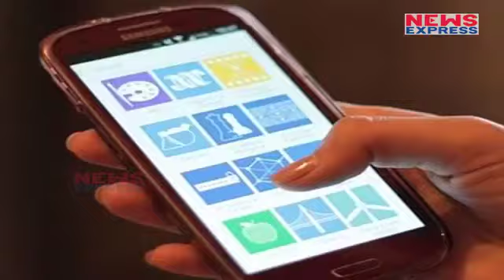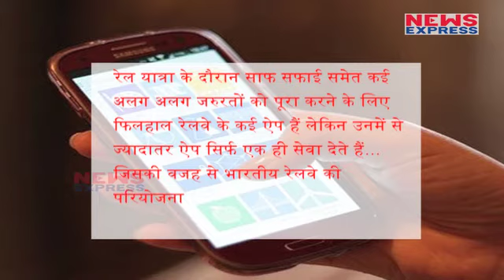Railway के नए App से बुक हो जाएगी Flight की Ticket, जानिए और क्या क्या मिलेगी सुविधा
Now one can book air tickets through a new mobile application which will be launched this week by the Railways.The integrated mobile app will cater to various needs of passengers like booking porter, retiring room, ordering food besides train tickets.
 रेलवे के वैसे तो कई ऐप है, लेकिन हर ऐप एक सिंगल सर्विस ही प्रोवाइड करता है जिसको ध्यान में रखते हुए अब रेलवे एक ऐसा ऐप लॉन्च कर रहा है जिसके जरिए सारी सर्विसेज सिंगल विंडो हो जाएंगी… इस ऐप की मदद से एयर टिकट की बुकिंग भी आसानी से की जा सकेगी…